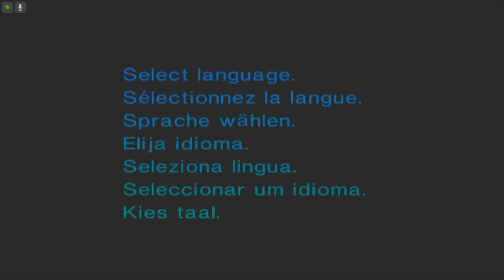Lets Play Destruction Derby Arenas - Deutsch - Part 1 - Lasst die Zerstörung beginnen 💥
Herzlich Willkommen zu meinem neuen Mini-Projekt, Destruction Derby Arenas. Wir müssen einfach andere Autos schrotten, um möglichst viele Punkte zu bekommen.